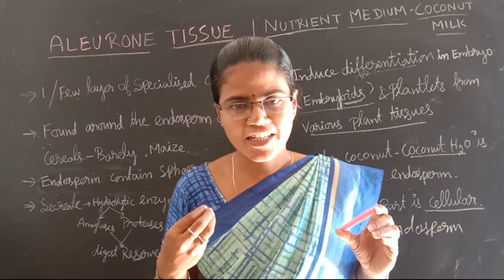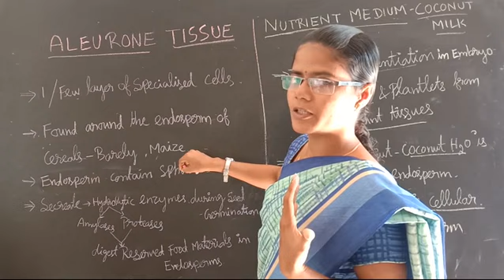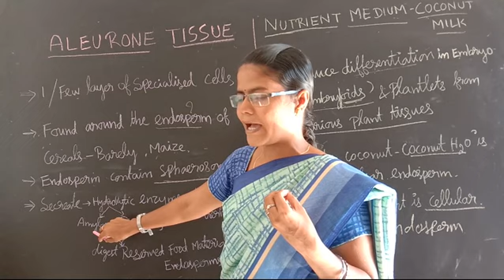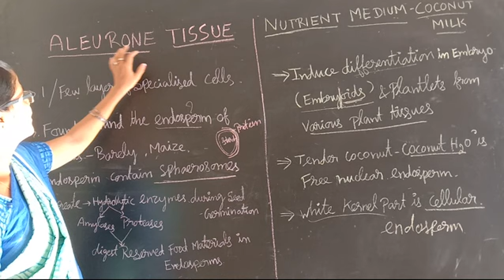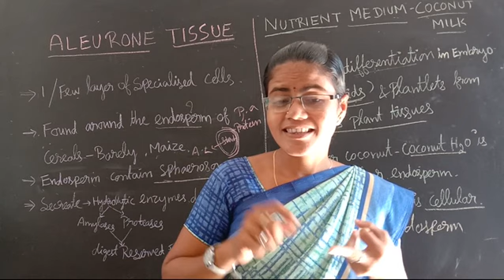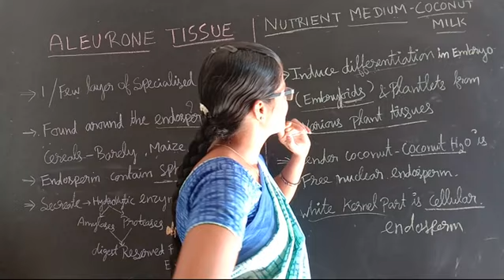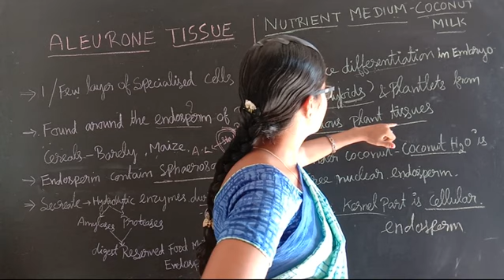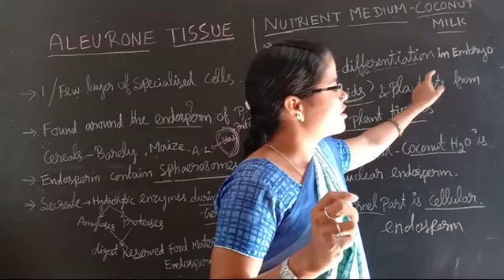XII - BOTANY - UNIT 1 - Reproduction in plant part - 39